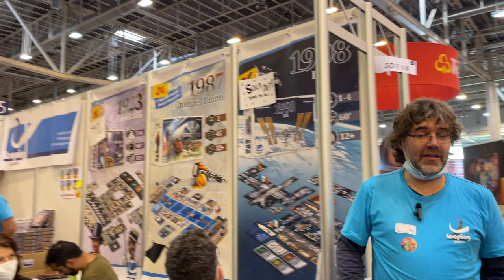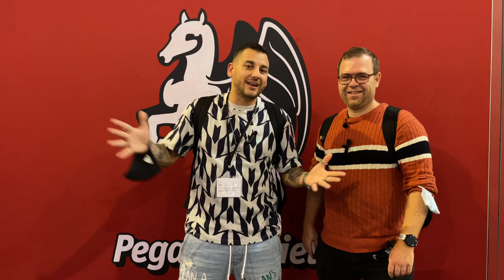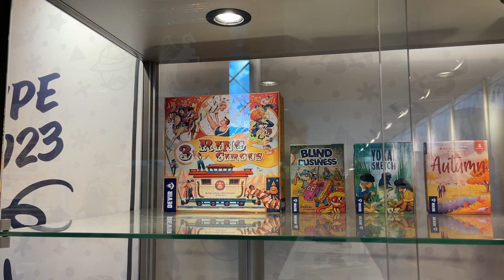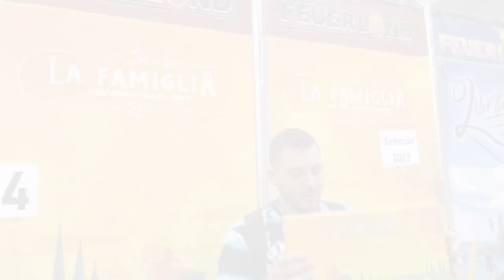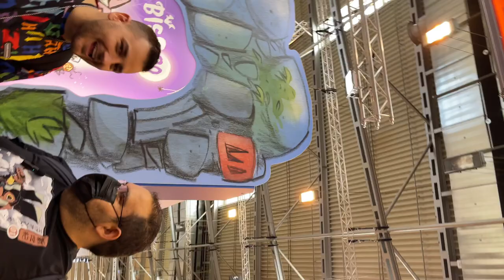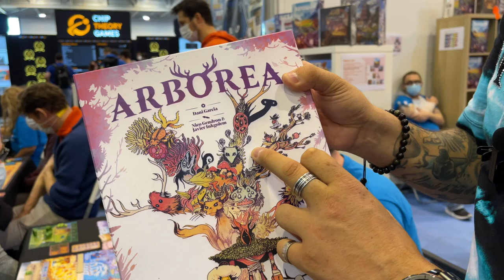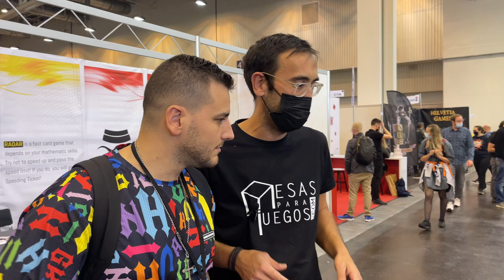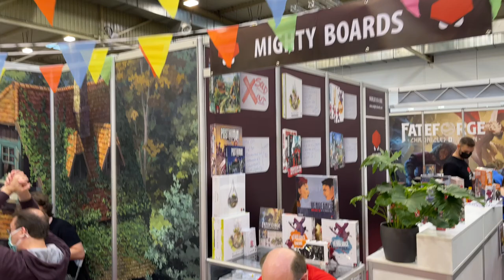Essen 22. Entrevistas,exclusivas y algunos juegos top para el futuro